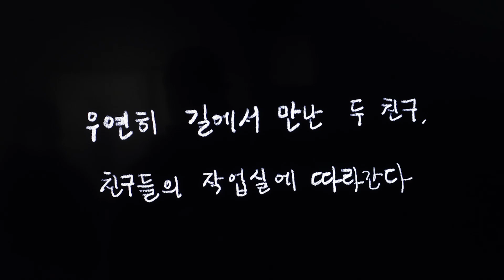[LOTTE HOTELS & RESORTS] YOON HYUP : Nocturne City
지난 2월, 롯데호텔 리워즈(Platinum, Gold) 회원을 모시고
윤협(@ynhp) 작가의 프라이빗 도슨트 이벤트를 진행했습니다.

윤협 작가가 경험하고 느낌 작품의 세계를 직접 듣고 교류하는 특별한 시간을 영상으로 만나보세요.

* 전시 일정 : 24.02.24(토) ~ 24.05.26(일)
* 위치 : 롯데월드타워 7층 롯데뮤지엄

Last February, we invited members of Lotte Hotel Rewards who held Platinum and Gold membership levels to a private docent event featuring artist Yoon Hyup (@ynhp). Experience direct interaction with artist Yoon Hyeop's world through a special video.